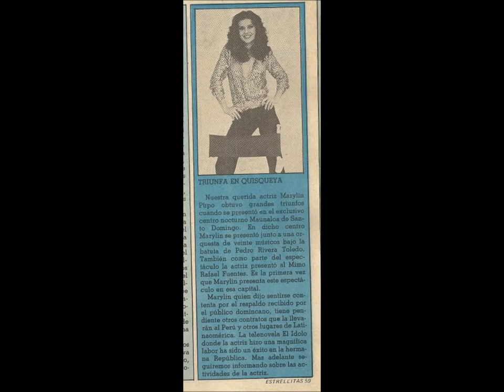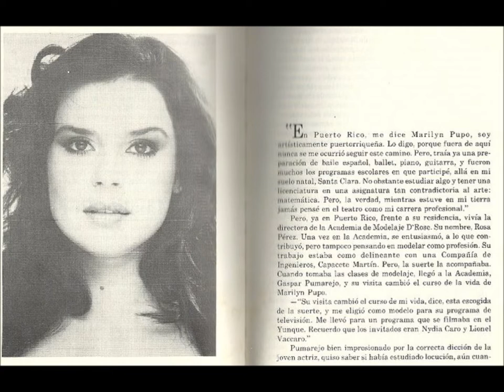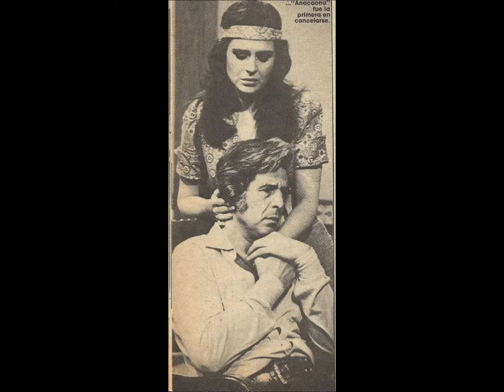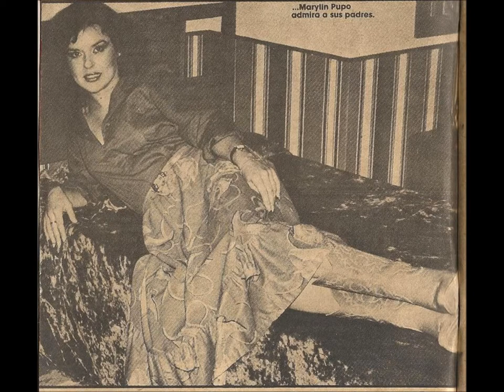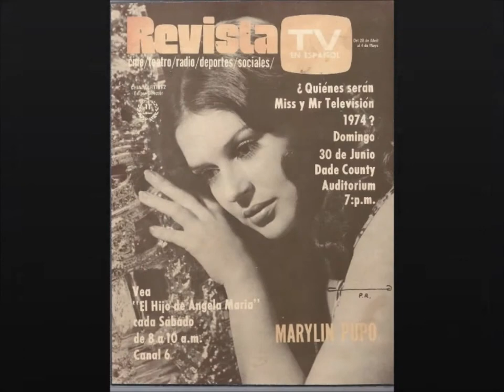MARILYN PUPO- LA DIVA ANTILLANA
Un humilde homenaje a esta primerisima actriz, cantante, compositora, declamadora, productora y presentadora...la eterna Anacaona Marilyn Pupo...compositora de esta canción que escuchan de fondo "Soy Antillana" en la voz de Celia Cruz junto a la Sonora Ponceña...